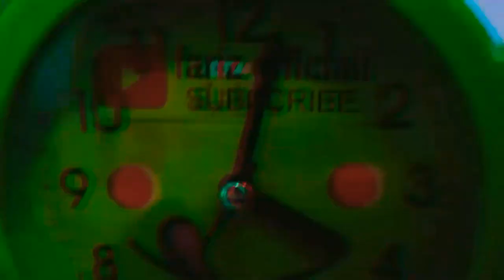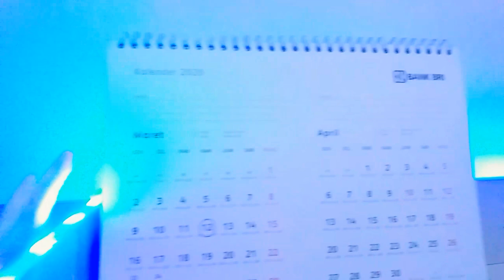CINEMATIC BOCAH MENUJU 1K SUBSCRIBER || INI BUKAN ROOM TOUR CUY